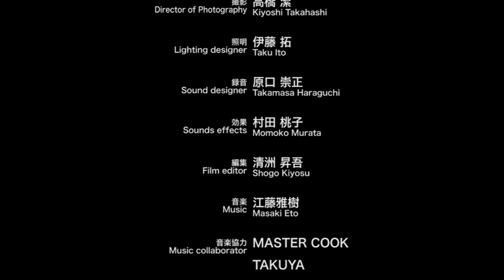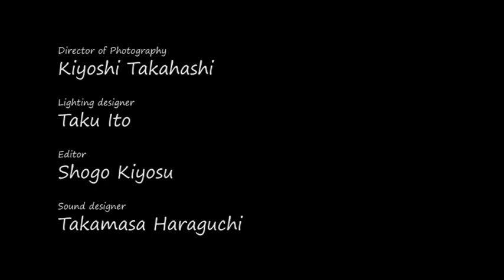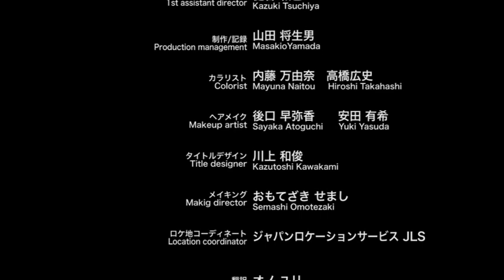【映画フル】教祖の作法 新興宗教団体幹部が部下に命じた教団乗っ取り計画・・・アホな部下たちによって幹部の立場がどんどん追い詰められていく・・・ブラックコメディ